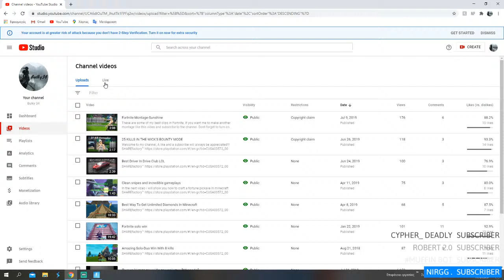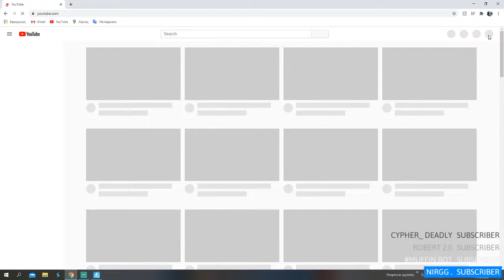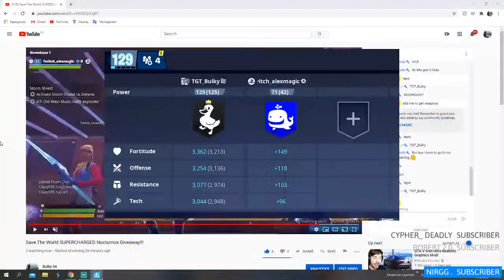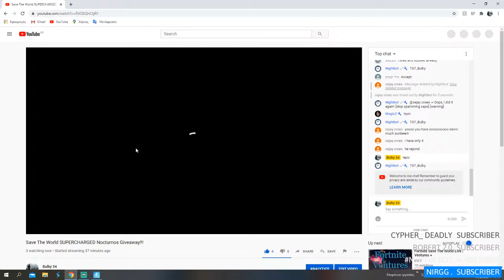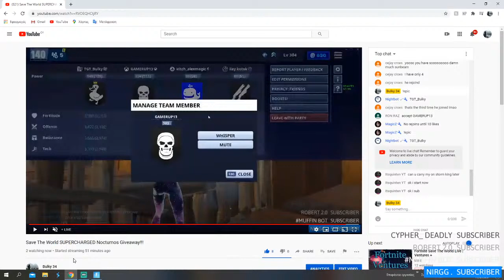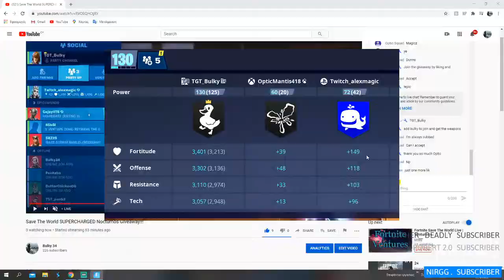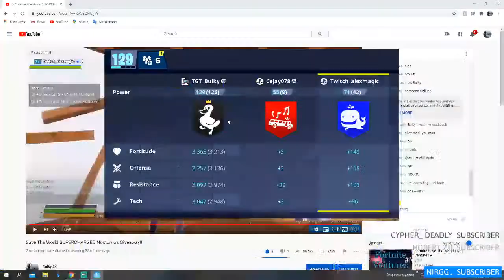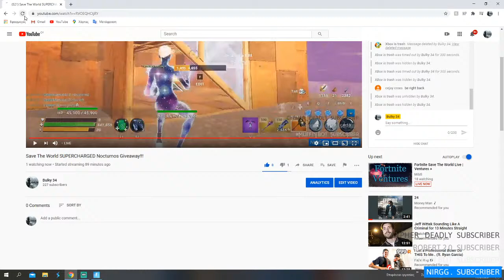Save The World SUPERCHARGED Nocturnos Giveaway!!!